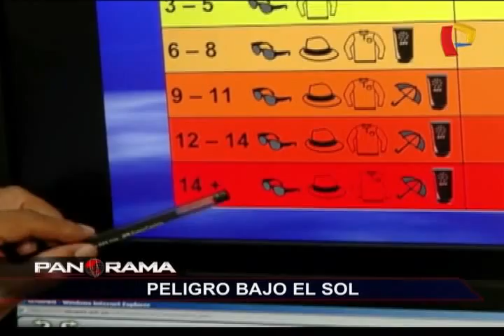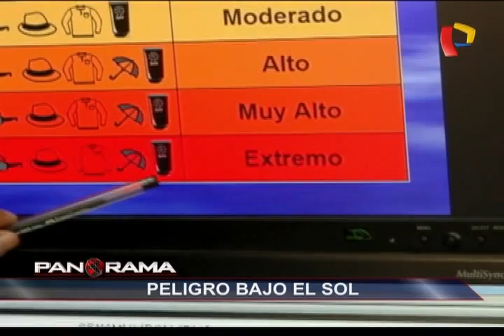Peligro bajo el sol: verano extremo en la capital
Lima vive un verano como no había ocurrido desde el 2012, con temperaturas insoportables y niveles de radiación extremos ¿Qué pasa?¿Cómo enfrentan los ciudadanos este problema?